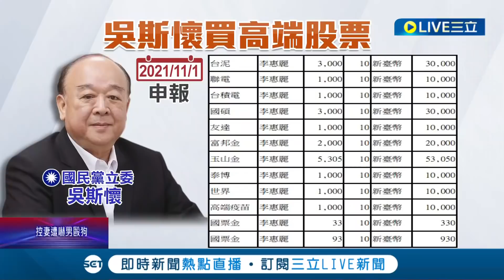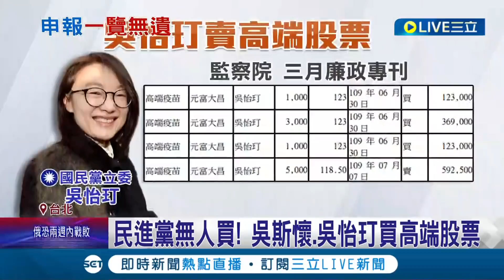國民黨尷尬了！質疑高端股票炒作輪番砲轟 吳斯懷說一套做一套 昔痛批今財產申報遭揭穿妻持股份 暗地偷偷支持挺台灣？│【前進新台灣】20220324│三立新聞台